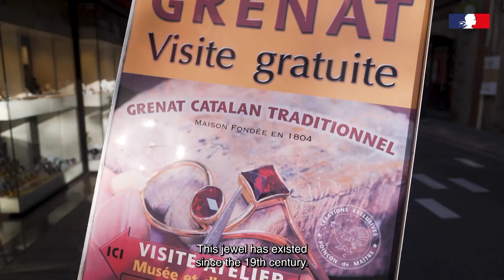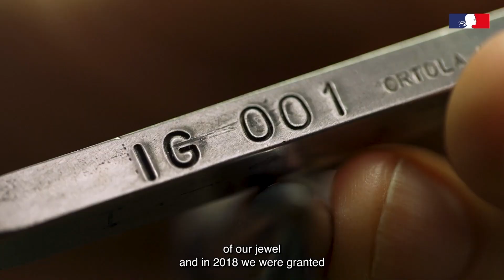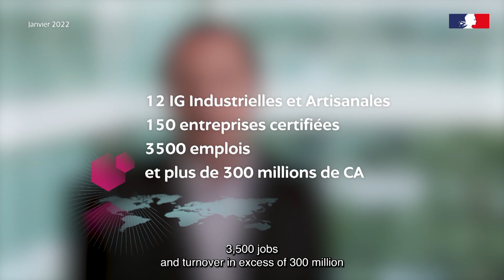Comment valoriser des savoir-faire grâce aux indications géographiques artisanales et industrielles?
Si un cadre juridique existe en France pour protéger les savoir-faire locaux grâce aux indications géographiques industrielles et artisanales, la mise en place d’une reconnaissance au niveau européen a été l’un des défis de la propriété industrielle dans le cadre de la présidence française du Conseil de l’Union européenne.

À lire aussi l'interview d'Antoine Ginestet en charge des indications géographiques à l'INPI